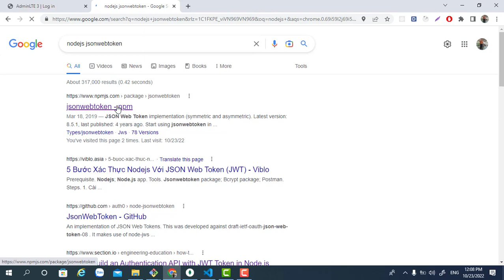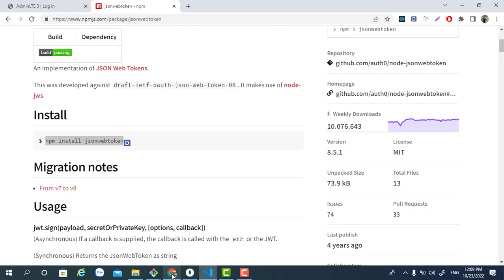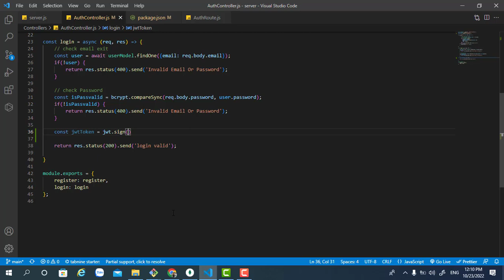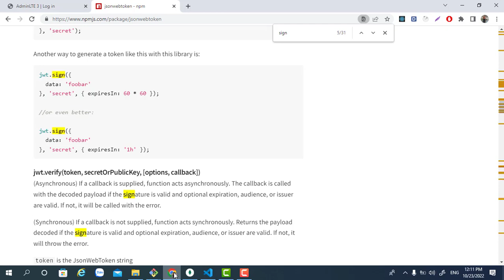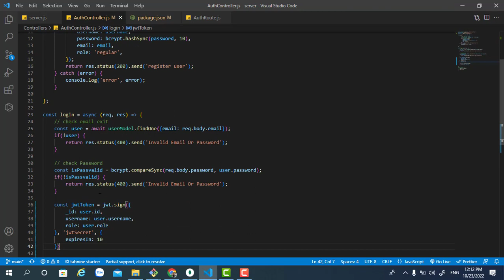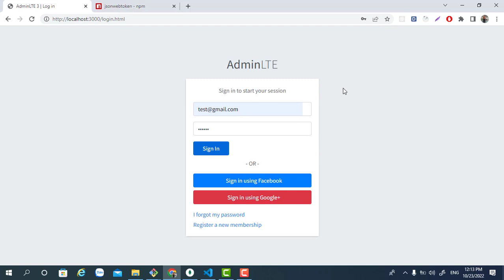24. Tạo Jwt Khi Login Thành Công